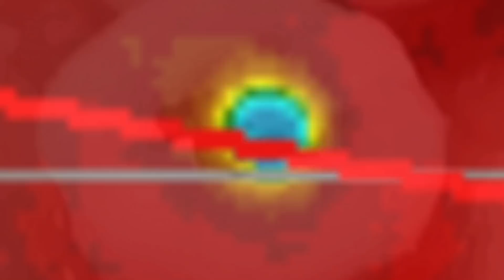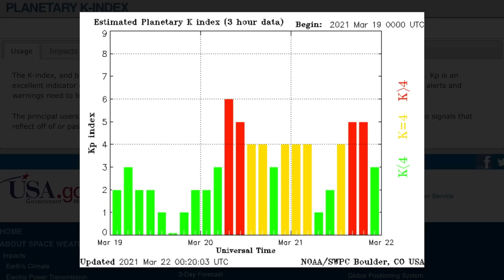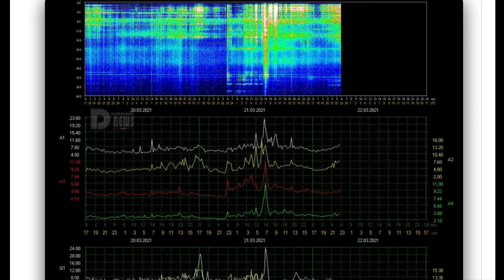600 km Per Second Solar Winds / C.M.E. / U.S. Weather WARNINGS / Earthquake UNREST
March 21, 2021
600 km Per Second Solar Winds / C.M.E. / U.S. Weather WARNINGS / World Weather Forecast
5 Day not so normal World Weather forecast Plus a look at OUR sun for today.
The Morning D.E.W. Store